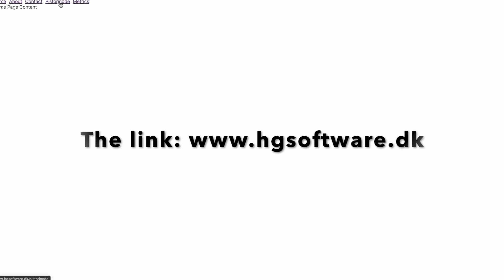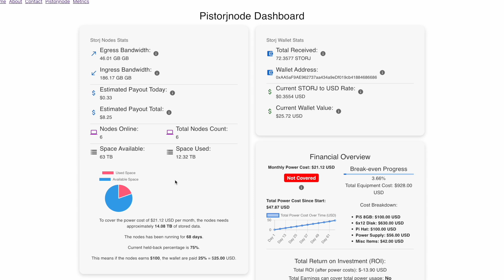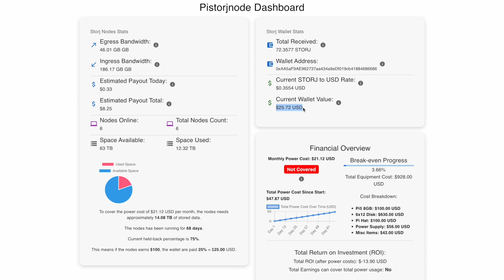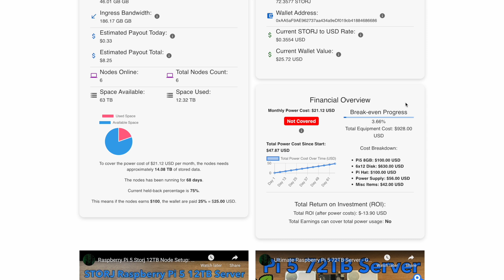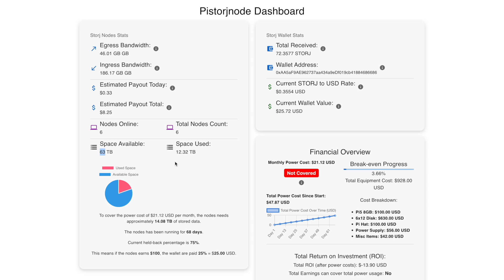Pi 5 72TB Storj Node Setup: Dashboard, Earnings & Public Dashboard Access! Full Earnings Revealed!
In this video, I walk through my public dashboard for a Pi 5-powered 72TB Storj node setup. See real-time stats, earnings, power costs, and the overall financial performance of running decentralized storage nodes on Storj. If you're curious about the profitability of running Storj nodes or want to see how it all works go to my website and see the dashboard yourself!

link to pi 5:
link to 12TB drive:

Parts for my Helium miners:
List of parts:
4G Router:
Zip ties:
Cheap 4G router:
Tp link 4G to Ethernet:
Mast Clamb:
Power Strip:
Waterproof box:
Small Heatsinks:
Waterproof cable guide:
Silica Gel packs
Energy monitor: